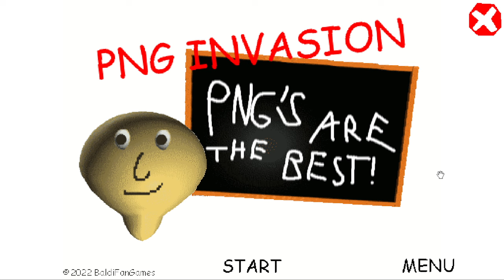Baldi's Basic's PNG invasion Normal Mode (All Wrong Answers)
Pretty cool and easy fun as well i like this mod despite how it's at least right now really short it's cool tho so i don't mind it too much